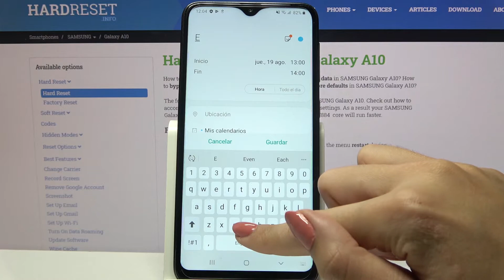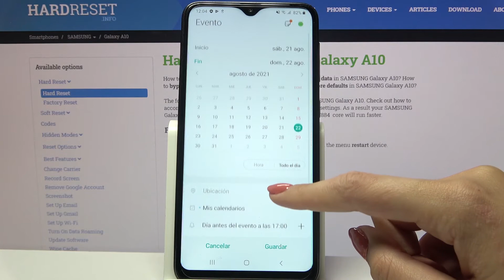Cómo agregar un evento nuevo a Calendario Google en SAMSUNG Galaxy A10 - crear eventos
En este video te presentamos paso a paso cómo añadir un evento al calendario Google en SAMSUNG Galaxy A10. Sigue nuestro tutorial para aprender a crear un evento nuevo en la agenda de tu SAMSUNG Galaxy A10 en unos pocos clics.

¿Cómo crear un recordatorio en SAMSUNG Galaxy A10? ¿Cómo agregar un evento a SAMSUNG Galaxy A10? ¿Cómo usar el calendario Google en SAMSUNG Galaxy A10? ¿Cómo crear un evento periódico en SAMSUNG Galaxy A10? ¿Cómo crear una alerta de calendario repetitiva en SAMSUNG Galaxy A10? ¿Cómo crear y editar eventos en SAMSUNG Galaxy A10?